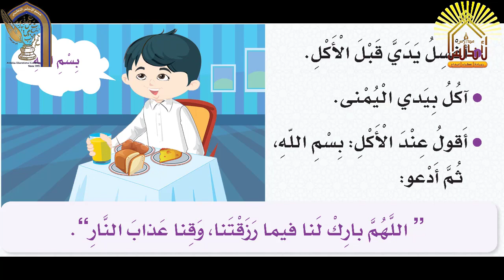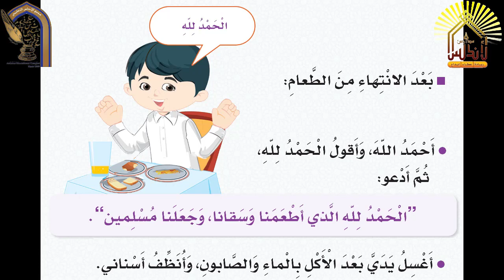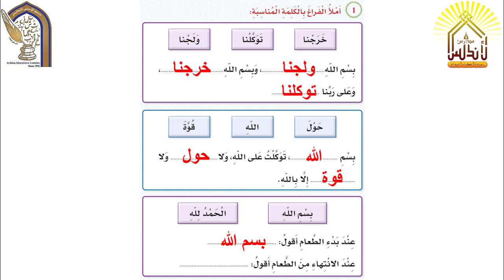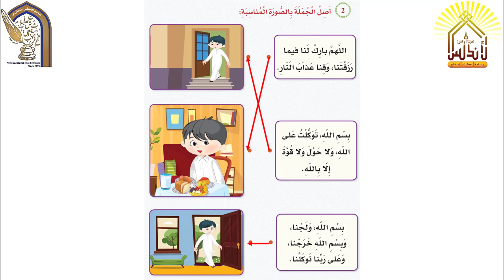مادة التربية الإسلامية الصف الأول الابتدائي فيديو درس من أذكار اليوم والليلة لتاريخ 14 10 2020م